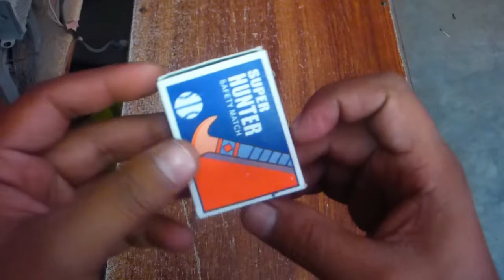amazing 2 science experiment .m tech